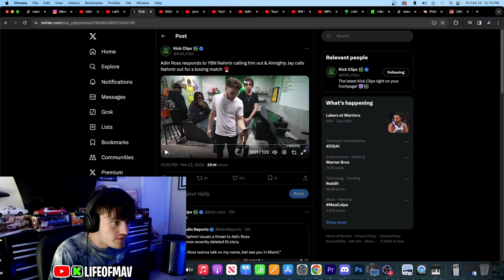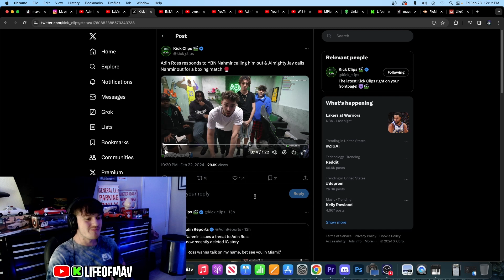Adin VS. YBN Nahmir Boxing Match Beef over $100,000!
In This Video Lifeofmav Reacts To